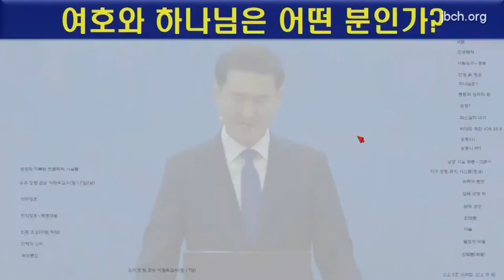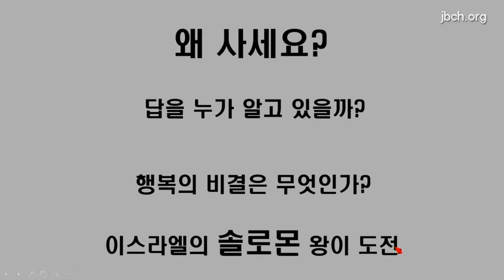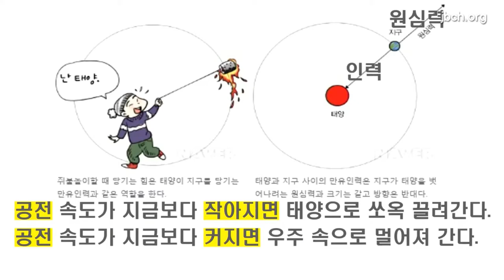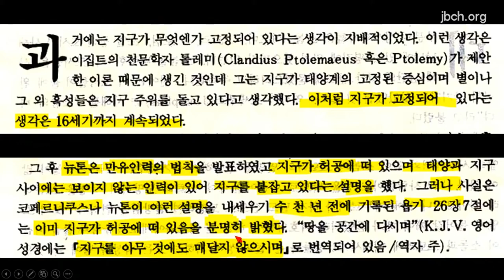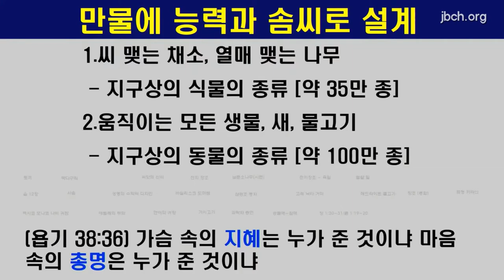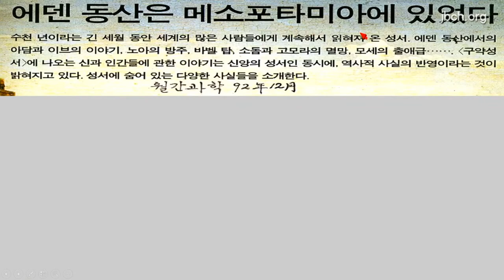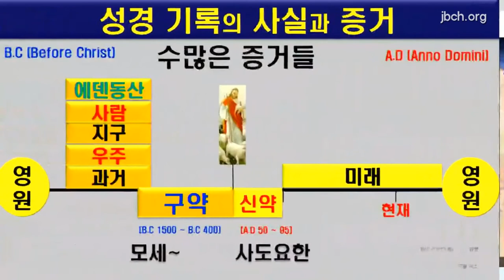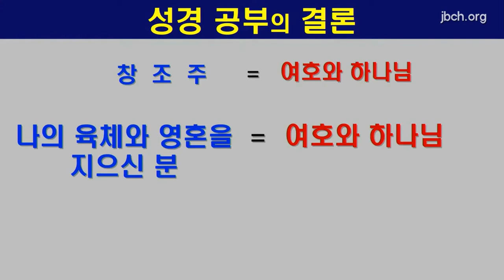인천계양교회 어머니 낮 전도집회 1일차 2021.12.06(월) 윤종현 목사 생명의말씀선교회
인천계양교회 낮 전도집회 1일차 말씀이 오전 9시 50분부터 시작됩니다.
일자 : 2021년 12월 06일 월요일
시간 : 오전 9시 50분~
강사 : 윤종현 목사 (인천계양)